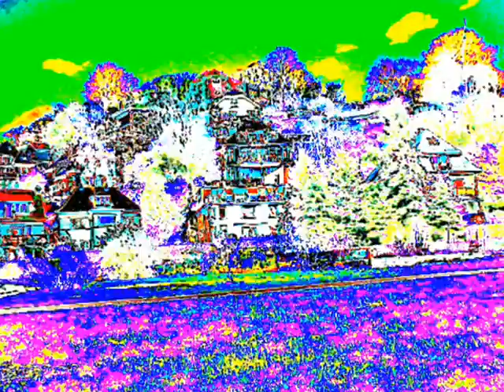77 Sound Bilder Hamburg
Soundvariationen, Bildfarbenmanipulation, Hamburg, Elbe